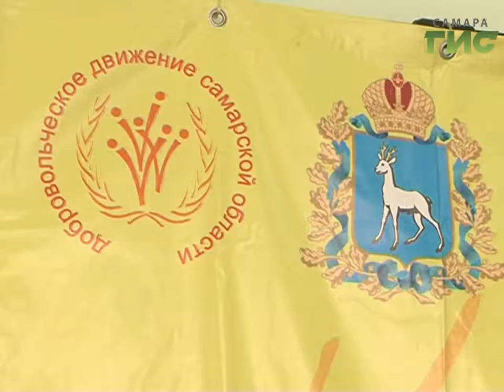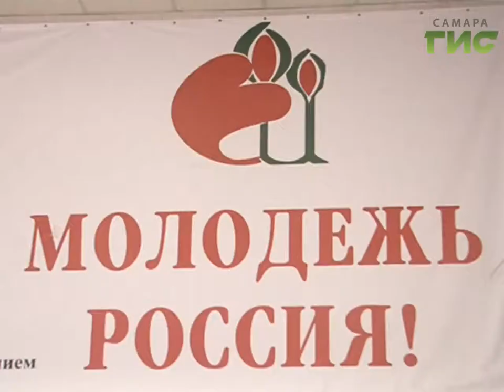Помогут всем. В регионе стартовала акция "Мы вместе"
Помогут всем. В регионе стартовала акция Мы вместе. Уже в четвертый раз самарские волонтеры отправятся в Сакский район Крыма. В год экологии особое внимание - уборке территории и пляжей. Всего в этом году помогать крымчанам поедут более трехсот студентов техникумов и колледжей региона.